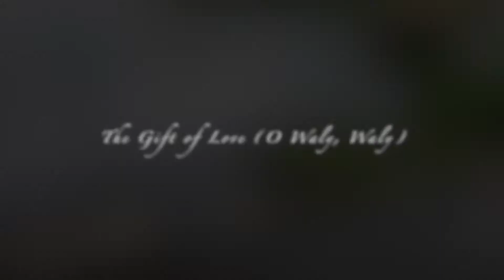The Gift of Love (O Waly, Waly) | Harp | Elizabeth Brosha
"The Gift of Love" is a beautiful Wedding Hymn set to the Scottish tune "O Waly, Waly". This tune is also known as "The Water is Wide" Arranged for harp by Elizabeth Brosha Sheet music available at Sheet Music Plus.

Though I may speak with bravest fire, and have the gift to all inspire, and have not love, my words are vain, as sounding brass, and hopeless gain. Though I may give all I possess, and striving so my love profess, but not be given by love within the profit soon turns strangely thin. Come Spirit, come, our hearts control, and spirits long to be made whole. Let inward love guide every deed; by this we worship, and are freed.  Words by Hal Hopson